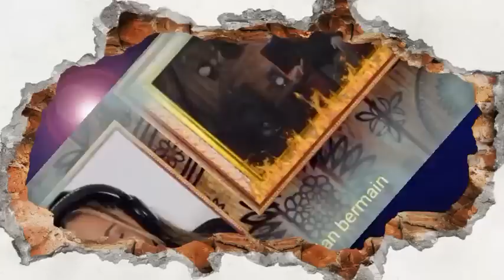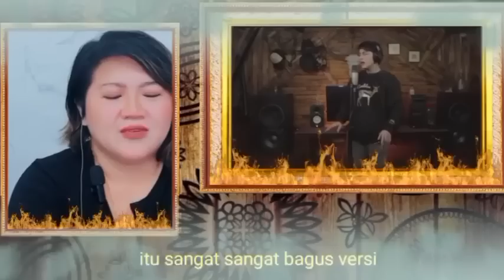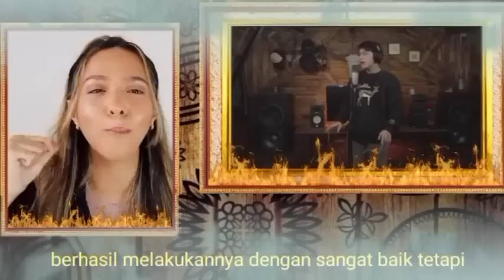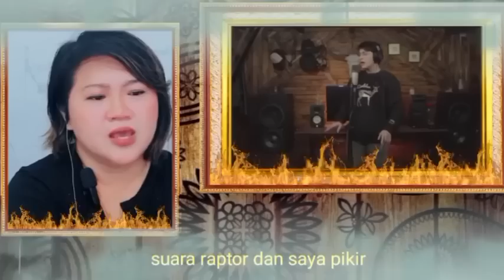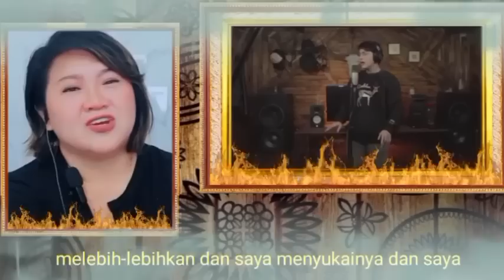MashaAllah❗Dua Guru Vokal Super Cantik² Sampai Histeris & Kagum Suara Dimas |Dimas Senopati Reaction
Dimas senopati, dimas senopati reaction, dimas senpai cover, cover dimas senopati, reacts to dimas senopati, dimas senopati collaboration